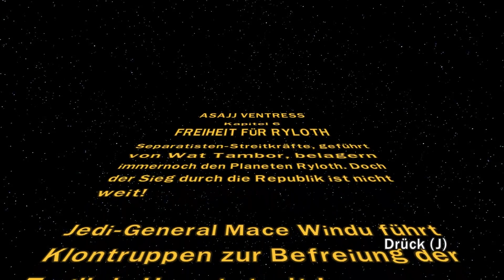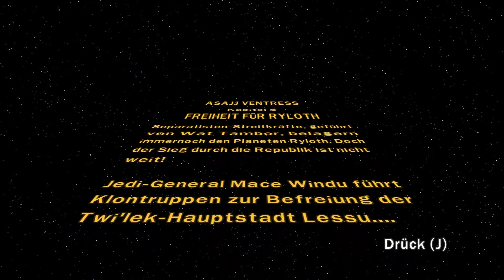Lego Star Wars III - The Clone Wars - #022 - Freiheit für Ryloth I - [Deutsch] [HD]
Spiel: LEGO Star Wars 3 - The Clone Wars (2011)